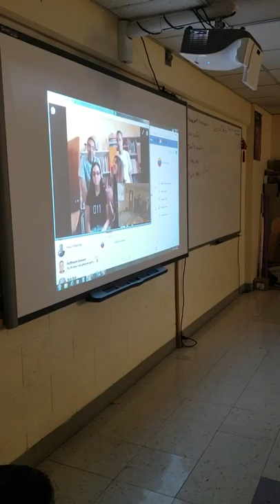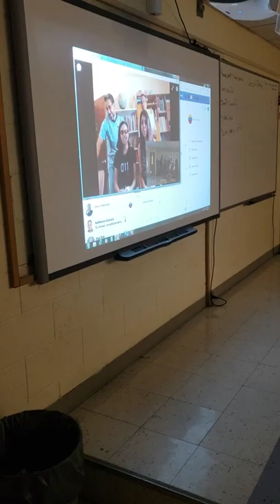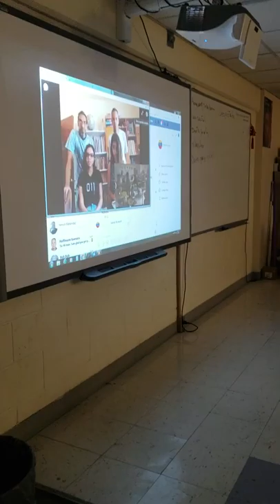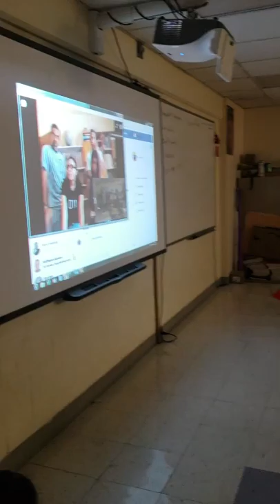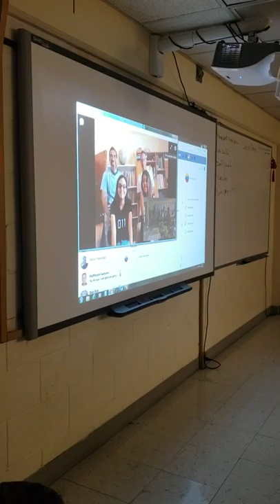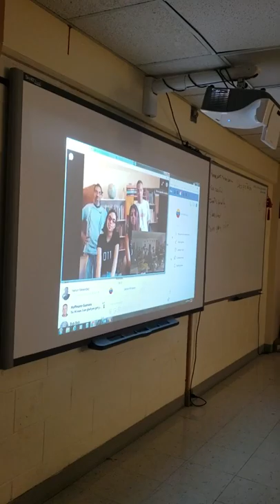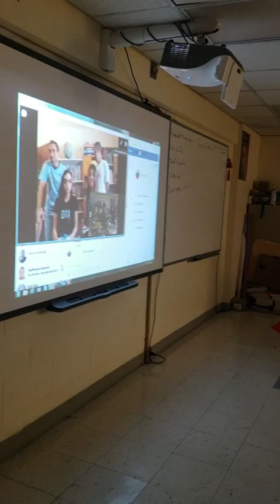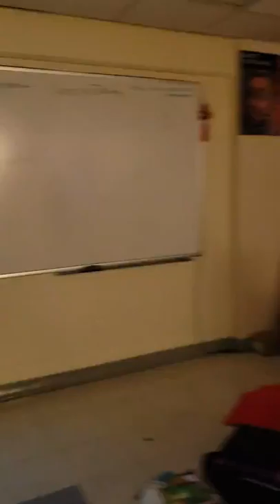Activity # 2. ITES.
Exchange Program